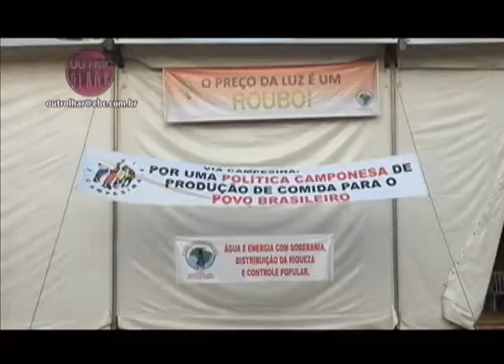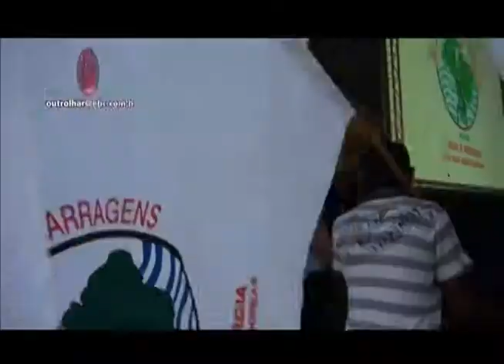OUTRO OLHAR - MOVIMENTO DOS ATINGIDOS POR BARRAGEM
Outro Olhar mostra luta do MAB por direitos. O vídeo é uma produção da Comunicação do Movimento dos Atingidos por Barragens